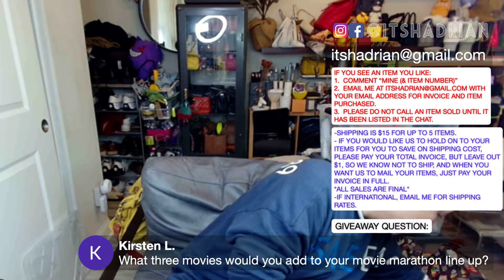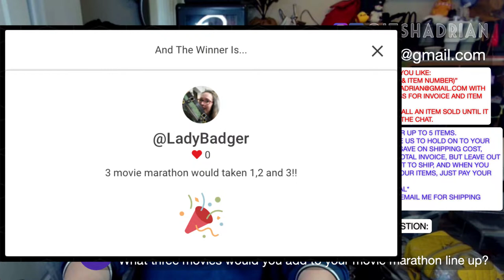RAINY DAYS & MONDAYS LIVE PURSE SALE! FT. LONGCHAMP, HENRI BENDEL, TORY BURCH, COACH, & MORE! @12 PM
SALE RULES:
IF YOU SEE AN ITEM YOU LIKE:
1.  COMMENT “MINE (& ITEM NUMBER)”

Feb 5 LIVE SALE

1. Jack Spade black leather Loch Ness monster tote bag - $145 SOLD LADYBADGER
2. Juicy Couture black glitter bow clutch shoulder bag with gold hardware like nwt - $50
3. Tory Burch black nylon tote crossbody bag - $75
4. Henri Bendel jetsetter beige canvas and saffiano leather backpack - $85
5. Bottega Veneta black leather belt with silver hardware - $150 SOLD PURPLE RAIN
6. Dior Lady Dior Voyageur blue quilted zip around wallet - $225
7. Tory Burch black leather quilted glazed flap crossbody bag with gold hardware - $70 SOLD DEEDEE
8. Kurt Geiger evil eye cream quilted crossbody bag - $85
9. Tory Burch yellow flap bag with gold hardware - $110
10. Jellycat Sophie the Sheep plush with tags - $12 SOLD DG HOUSE
11. LONGCHAMP x Jeremy Scott color bar travel bag - $250
12. Coach black shoulder bag with grommets and stud details with silver hardware - $75
13. Tory Burch golden brown leather cellphone crossbody bag - $80 SOLD KARMEN
14. Tory Burch black leather crossbody bag with gold hardware/ wallet on chain style - $85
15. Moncler black quilted nylon backpack with leather trim - $200
16. Marc Jacobs black leather camera bag with gold hardware - $90
17.  Liebeskind gray leather satchel bag - $40
18. LONGCHAMP gray leather le pliage tote with silver hardware - $120
19. Coach pink floral lily canteen crossbody - $95
20. Tory Burch black leather and canvas tote bag with gold hardware - $80 SOLD IVETTE
21. Coach metallic silver mini pillow tabby - $195
22. LESPORTSAC nesting doll nylon printed duffle bag - $25
23. Rebecca Minkoff tan belt bag with silver hardware - $45
24. Coach brown pebbled leather messenger flap bag with silver hardware - $135
25. Tory Burch green flap bag with gold hardware - $80
26. Dagne Dover gray blue neoprene cellphone crossbody bag - $30
27. Tory Burch black leather flat crossbody bag with gold hardware - $75 SOLD LAKENA HUTCH
28. Kurt Geiger gold leather tote bag - $65
29. Clare V mini simple tote in suede leather with rainbow stripe crossbody - $85
30. Tory Burch golden brown leather tote bag - $80
31. Coach jelly tabby in glitter gold NWT - $245
32. Chloe black small crossbody with brass hardware - $75
33. Marc Jacobs collection tan quilted shoulder bag made in Italy with gold hardware - $85
34. Coachtopia purple and yellow ergo shoulder bag - $145
35. Dooney & Bourke x star wars wallet - $60
36. MZ Wallace two toned blue small quilted metro tote - $85
37. Coach magenta studded Anna foldover clutch crossbody - $70
38. Marc By Marc Jacobs mini Natasha with bird hardware silver - $55
39. Tumi black leather laptop briefcase bag with silver hardware - $65
40. Chanel yellow clear backpack with silver hardware - $1250